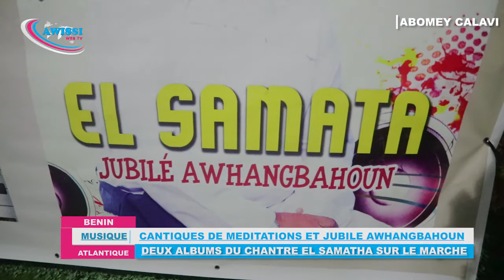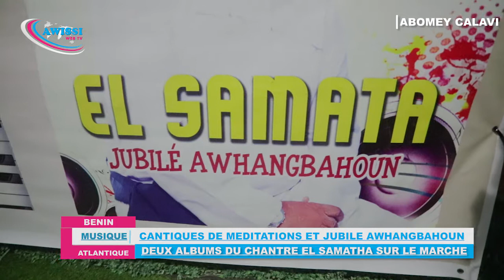AWISSI WEB TV: EL SAMATHA HONORE PAR SES DEUX ALBUMS CANTIQUES DE MÉDITATION ET JUBILE AWHANGBAHOUN